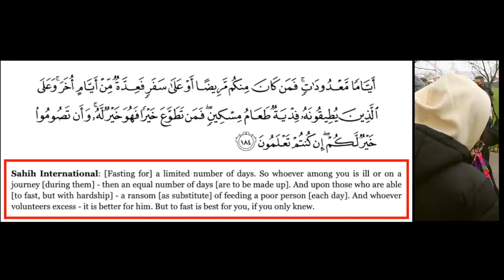Convert refusing to acknowledge different Arabic Qurans | Hatun | Speakers' Corner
::::: Topic Highlights:::::: Different Arabic Qurans.
 Christian_Muslim Debate | Speakers' Corner | London UK
Speaker: Hatun Tash @DCCIMinistries
Shot & Edited:  @SocoFilms
Post:  @socostudio
:::::::::IF YOU WOULD LIKE TO SUPPORT US ::::::
SOCO Members: